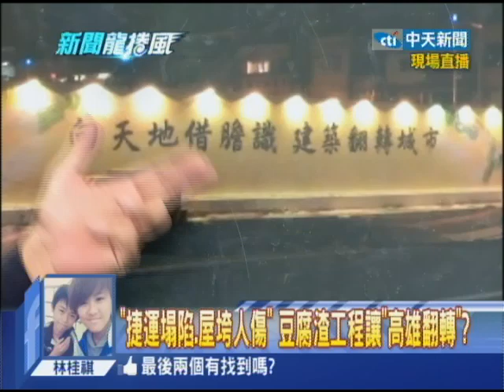2014.08.01新聞龍捲風part5 高雄在地都不知地下管線網 黃金網？奪命鏈？